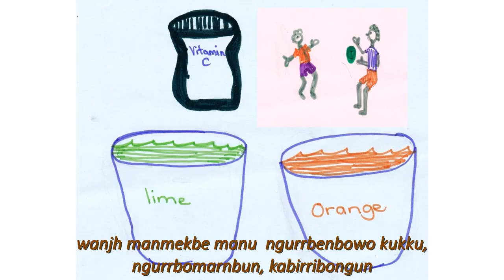Manme manmakmak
Roseanne, Phyllis and Elizabeth Nawirridj drew pictures and read aloud their mother Grace Nawirridj's booklet on good food for children, written in 1974. You can download the book at the Living Archive of Aboriginal Languages website,

English translation:

Sometimes children don't get the good food they need to be healthy and strong. What is called "vitamin C" is in limes and oranges, and you can make juice from these for children to drink. Meat, eggs, milk, fish and other good foods can help children grow. Don't give them damper and tea, as these are not good foods and won't help them grow. They will make children unhealhy and reduce their strength and energy.